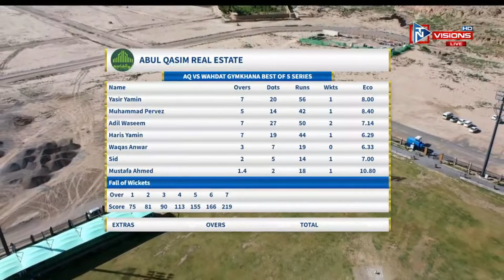Highlights || Match 2 || 5 Match Series || Abul Qasim Vs Wahadat Gymkhana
Thanks